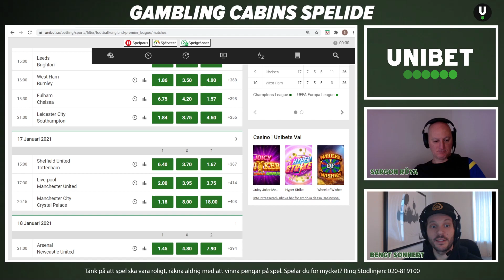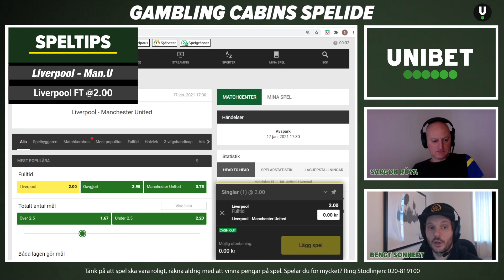Speltips Liverpool - Manchester United | Söndag 17/1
Supporta Stugan genom att signa via länken ovan.

18 + Spel handlar först och främst om underhållning. Räkna aldrig med att vinna pengar på spel. Stödlinjen